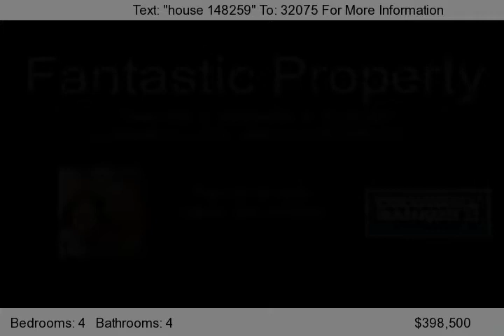Clearwater Country, Clearwater, AB T0M 0C0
FANTASTIC PROPERTY on 7 acres, HOUSE W/ over 4000 sqft DEVELOPED!! SELF CONTAINED BASEMENT SUITE W/ SEPARATE ENTRANCE. Bring the HORSES and the LARGE FAMILY cause this property offers a room for all! The house is in immaculate condition and offers a HUGE country KITCHEN, MASSIVE MASTER BEDROOM w/ Ensuite Jaccuzzi Tub, sunken living room with gas fireplace, walk out basement w/ Spacious Rec Roo...